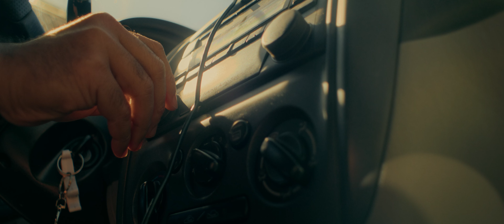Focus On Flavour | o9 Films Documentary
In this episode of o9 Heroes, we join Bharath Bharadwaj on a culinary journey from his upbringing in Bangalore to the o9 office in Amsterdam.

For Bharath, cooking is more than a hobby; it is a way of connecting with his family and friends back home and bringing his passion for cooking to new friends in the Netherlands.